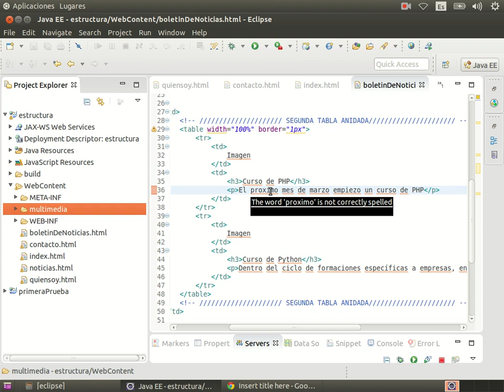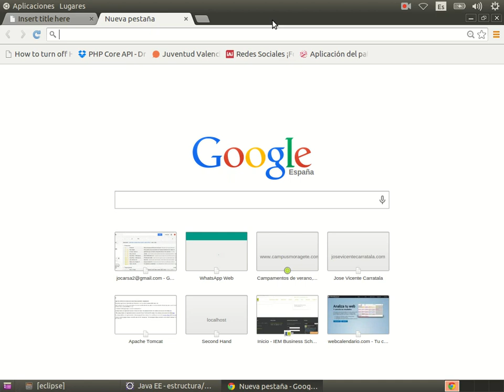Curso de J2EE Parte 4 HTML 28 Imagenes